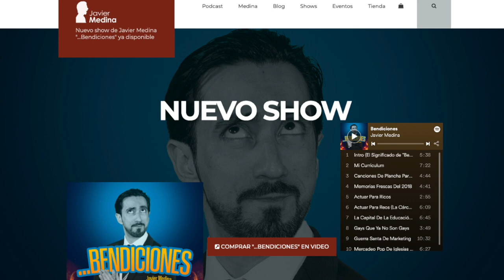Episodio 129 - El Musical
Los Pajeros repasan los momentos propios de musicales que recuerdan y que marcaron sus infancias. Además, una carta a la Paja incita a la vacunación de una manera un poco más agresiva.

00:00 El Angel Predispuesto Agresivo
20:12 Las Paja Noticias
26:00 Y Esto Es…Patentando Bailes
33:39 El Ojete Crítico: Seinfeld, Una Serie Para Centennials
49:24 Cartas a La Paja: Vacúnense HijU3PUT#S!!!
58:38 Anuncios Anuncios: Santoral
ENTRA YA A para que seas parte de la audiencia en vivo.